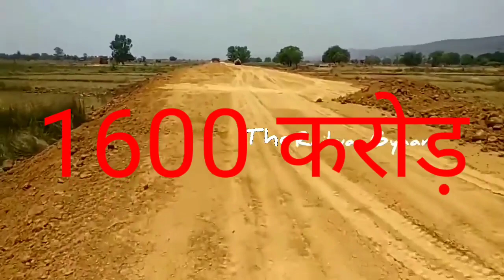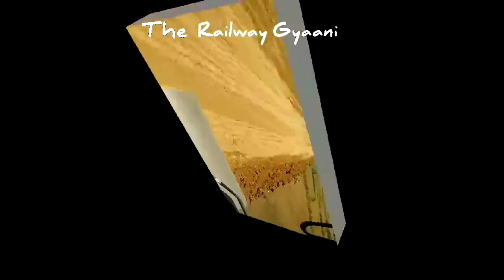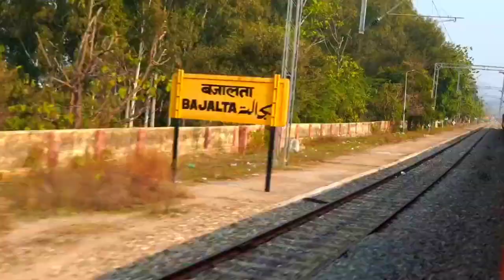रीवा को मिला रेलवे बजट 2022|सतना पन्ना रेल|ललितपुर सिंगरौली|महोबा खजुराहो|कटनी सिंगरौली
lalitpur singrauli rail line,
lalitpur singrauli railway line,
lalitpur singrauli rail line project,
lalitpur singrauli rail line news 2021,
lalitpur singrauli rail line job,
ललितपुर सिंगरौली रेलवे लाइन,
lalitpur singrauli new railway line,
lalitpur to singrauli railway line map
mahoba khajuraho passenger,
mahoba to khajuraho,
mahoba se khajuraho kitne kilometre hai
panna satna rail line,
panna satna ki ghati,
panna satna railway line,
panna satna new rail line,
satna panna,
panna to satna,
satna se panna,
satna panna road,
panna to satna railway line